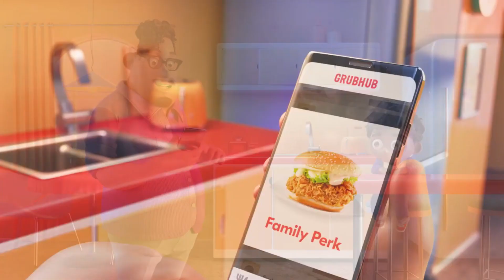GrubHub EAS but it glitches out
Original video by CaliGirl00, edits done by me.